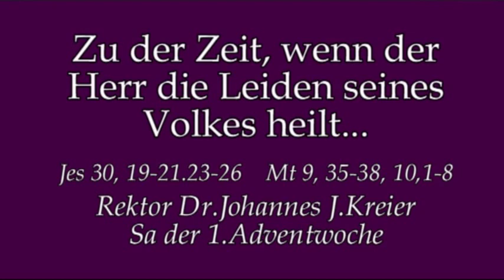Wozu Advent?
Rektor Dr.Johannes J.Kreier im Kloster am Rande der Stadt/ Saarbrücken, Predigt am Sa, 1.Adventwoche 2017.